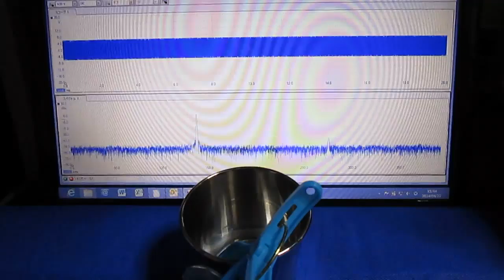超音波洗浄‹基礎実験› Ultrasonic cleaning ‹basic experiment›